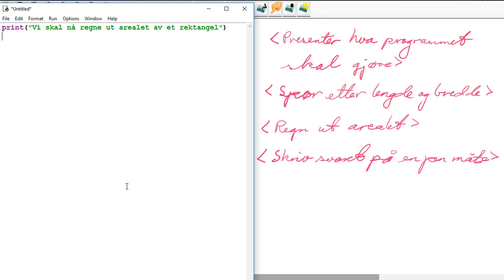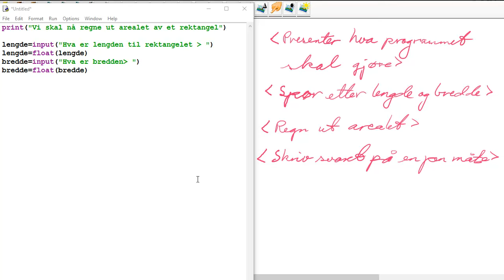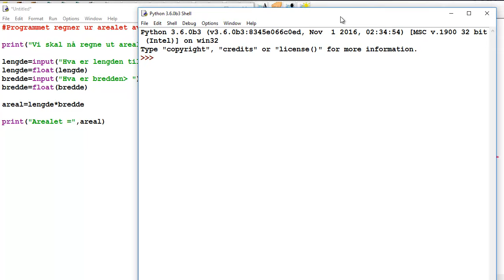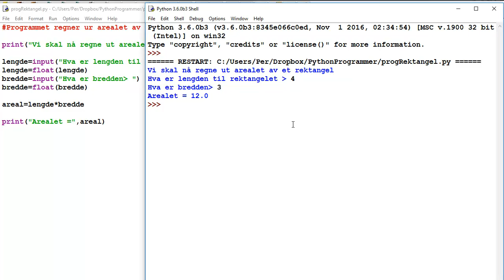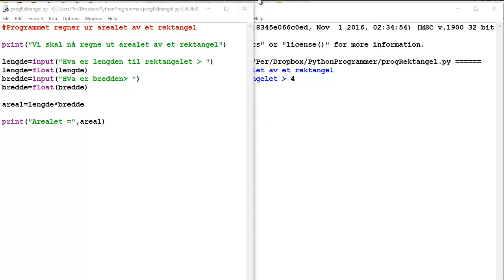Python08 Vi studerer en oppgave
Eksempel på hvordan vi kan lage et enkelt program der setningene utføres sekvensielt etter hverandre.